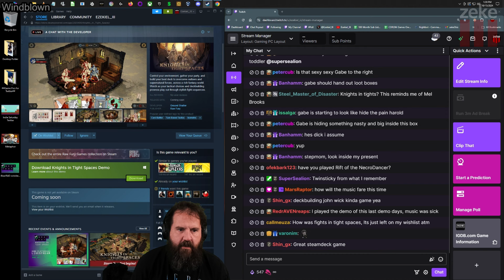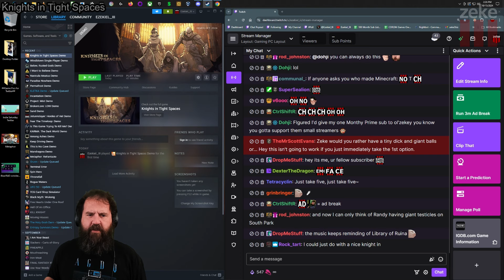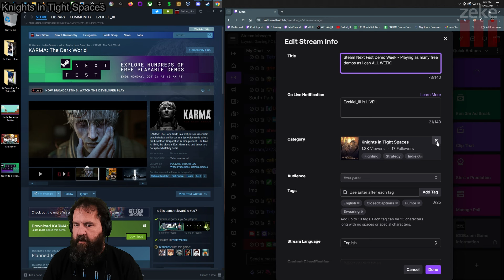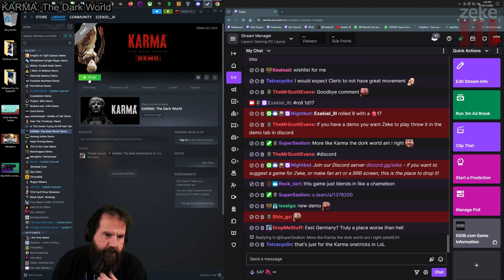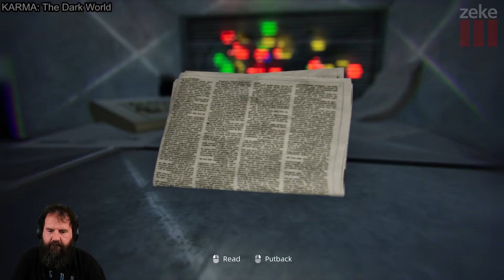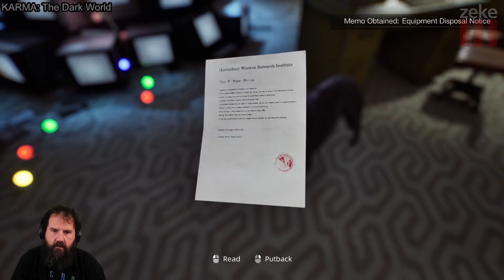Zeke Plays: Steam Next Fest Demo Week part 2